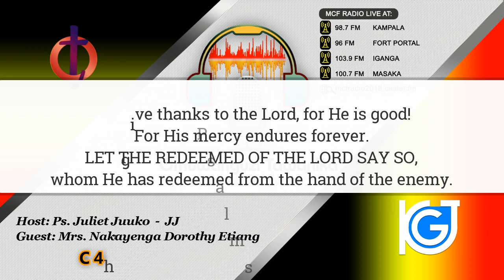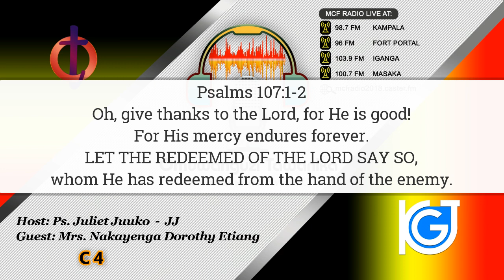Mrs. Nakayenga Dorothy Etiang's Testimony - C4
USE MCF RADIO APP.

OMUBUULIZI 9:4
"Kubanga eri oyo agattibwa n'abalamu, oyo aba n'essuubi, kubanga era n'embwa ennamu ekira empologoma enfu obulungi."

OKUBIKKULIRWA 12:11
"Nabo baamuwangula olw'omusaayi gw'Omwana gw'Endiga, n'olw'ekigambo eky'obujulirwa bwabwe, ne batayagala bulamu bwabwe okutuusa okufa."

ECCLESIASTES 9:4
"For to him that is joined to all the living there is hope: for a living dog is better than a dead lion."

REVELATION 12:11
"And they overcame him by the blood of the Lamb, and by the word of their testimony; and they loved not their lives unto the death."